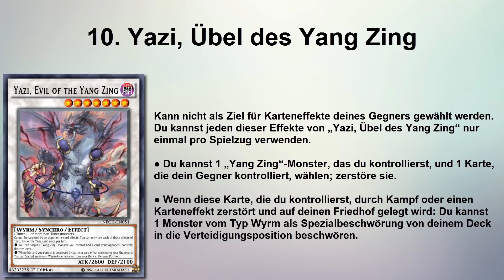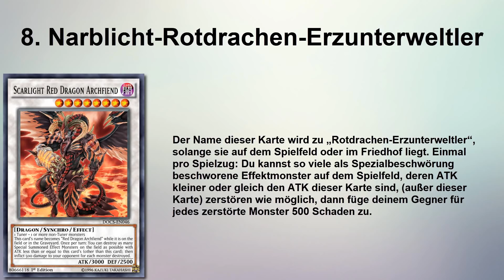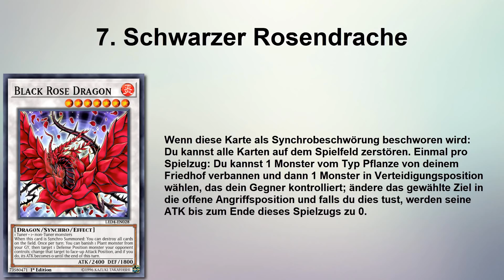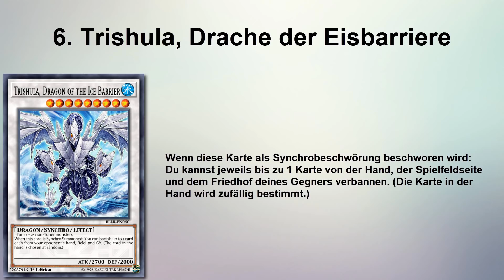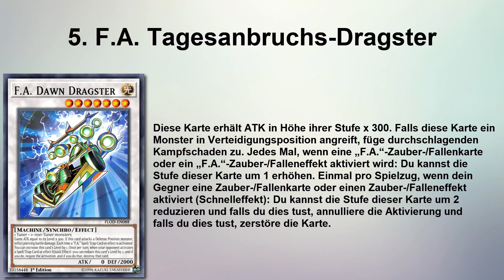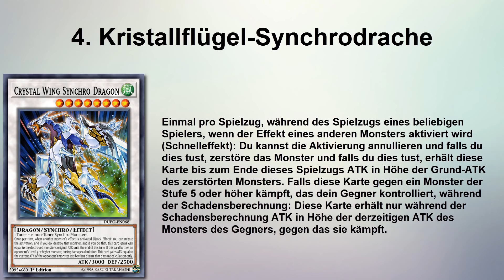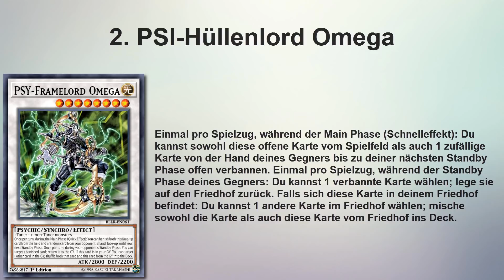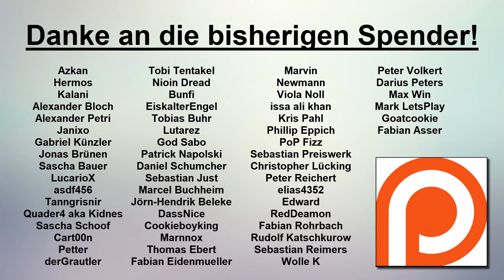Yu-Gi-Oh! | Top 10 Synchro Monster aller Zeiten!